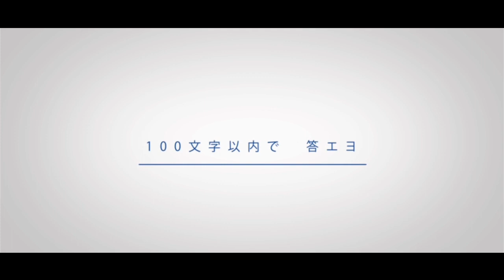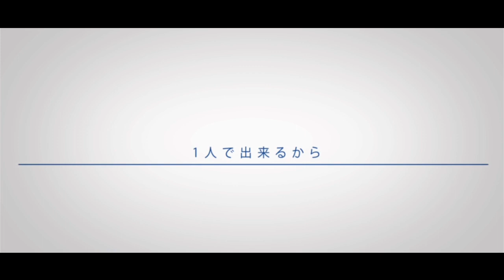【Fukase & 初音ミク】トリノコシティ【VOCALOID4.5カバー】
Desculpem pelo áudio estar tão baixo, eu não sei mexer nisso mto bem ainda :v

PS: Tá escrito "VOCALOID4.5" pq eu usei o 4 pro tuning e o 5 pras respirações shsjsbsj

VSQx: Ricardo P
Tuning and mixing: me
Original song: 40㍍

Espero que gostem :3☄